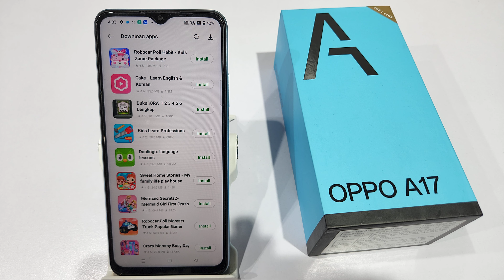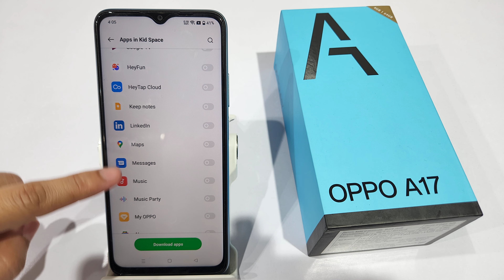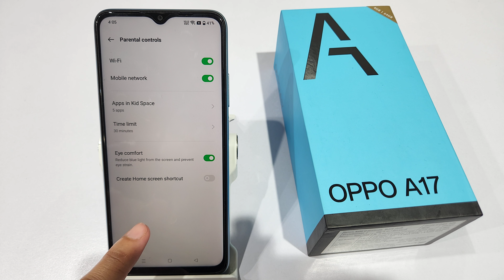How to exit kids space in oppo A17,A17k | Kids space kaise chalaye | Use kids space